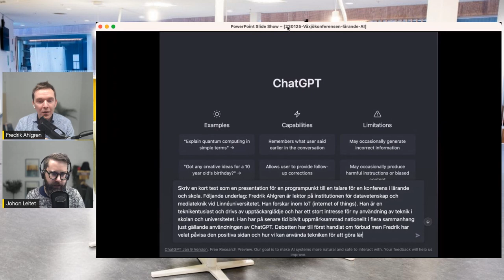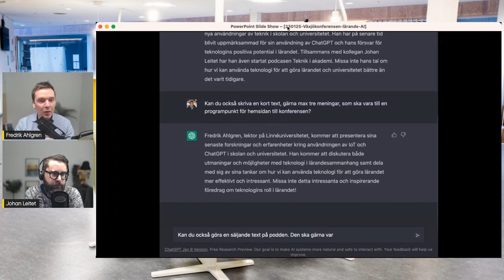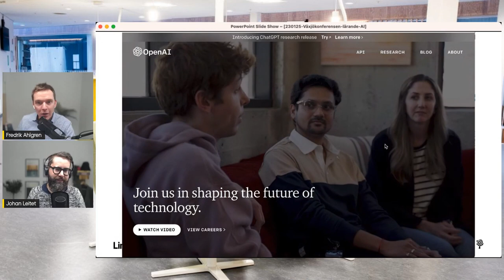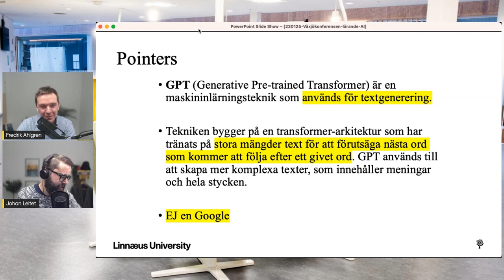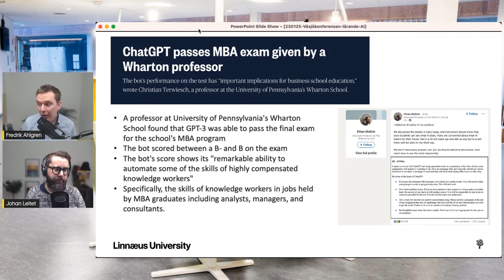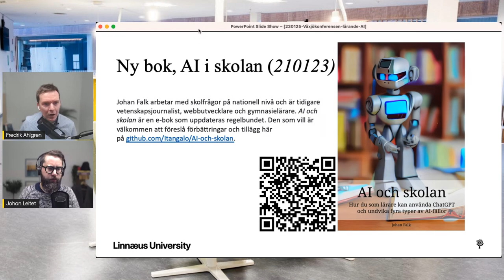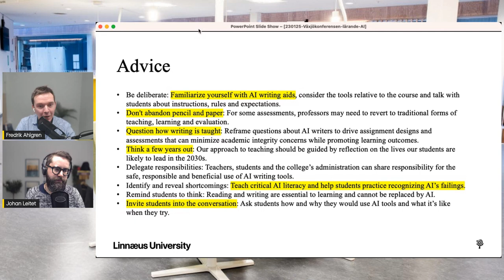Teknik i Akademi #9: Den där ni får lära känna Johan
I detta avsnitt av "Teknik i Akademi" summerar vi veckan som gått och Johan får presentera sig lite extra. Som vanligt fortsätter diskussionen i vår discord så navigera gärna in dit!